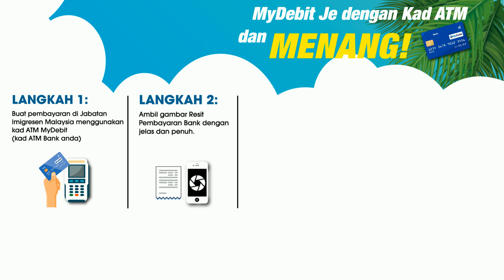[Imigresen TV] MyDebit Je dengan Kad ATM dan MENANG!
MyDebit Je dengan Kad ATM dan MENANG!